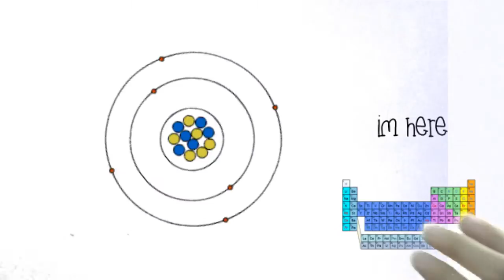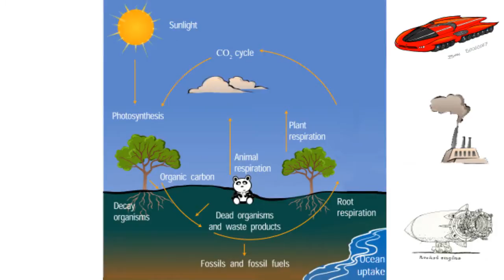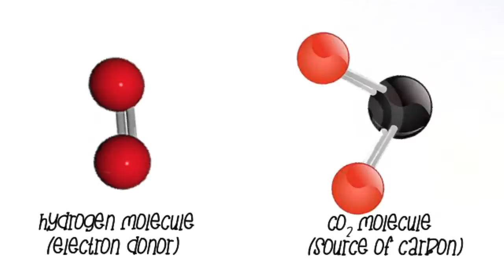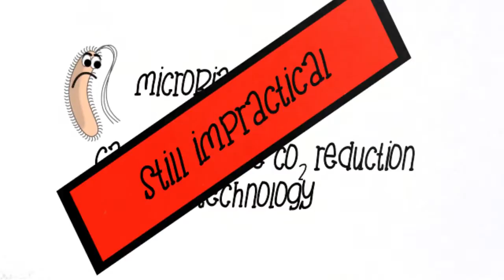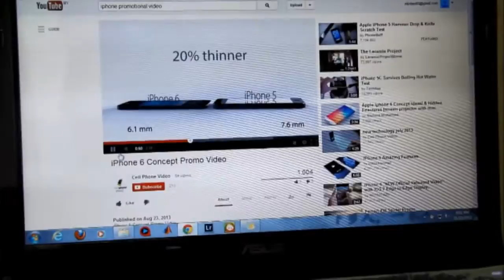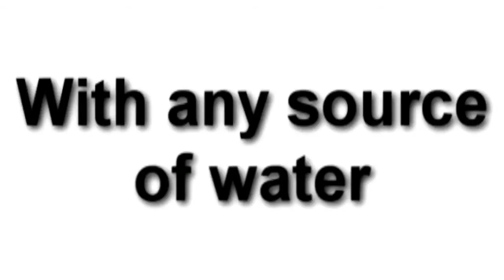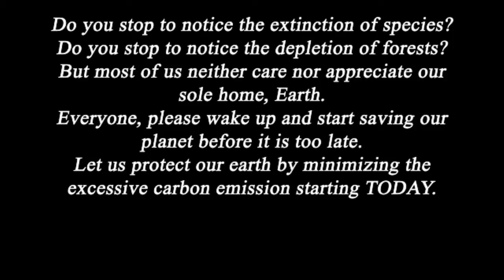NACES 2013 - Carbon Inundation : Remedies for Disaster by USM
Technical Video Presentation for National Chemical Engineering Symposium (NACES) 2013
by Universiti Sains Malaysia

Participants : Zulfida Mohamad Hafis & Eddie Lau Kok Leong
Also helps : Derbin, Nizam, Nuek, Yee Ling, Kaman Kong, Wei Mei, Ridzuan, Rasyad and all the students of USM Chemical Engineering that helps in the making of this video.
Advisor : Dr Lim Jit Kang

Sail - Awolnation
Instrumentals - Relaxdaily
Neon City - Simon Wilkilson
Depth of Field - Alumo
Soul Bossa Nova - Quincy Jones
Is This Love - Bob Marley
It's Time - Imagine Dragon